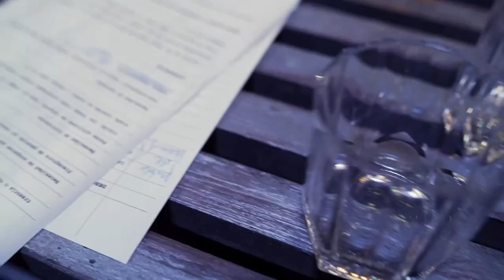LAS GUERRAS DE NUESTROS ANTEPASADOS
A lo largo de siete noches, y con una copita de anís por medio, el recluso Pacífico Pérez irá recordando su vida, guado por las preguntas del doctor Burgueño, médico del sanatorio penitenciario donde está internado. El padre, el abuelo, el bisabuelo de Pacífico redearon su infancia con la obsesión de sus guerras -la civil, la de África y la carlista- y quisieron hacerle partícipe y posible emulador de glorias perdidas. Pero Pacífico es un joven ingenuo y de exacerbada sensibilidad, capaz de catar desnudo las colmenas y de sentir los dolores del árbol recién podado o las voces del río. Sin embargo, también él acabará matando de forma inesperada, repentina, sin sentido.